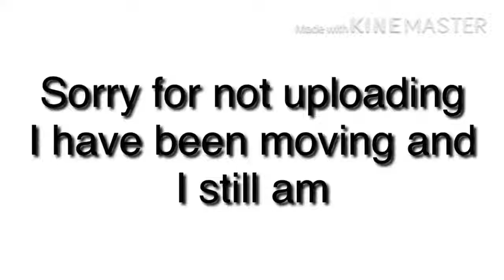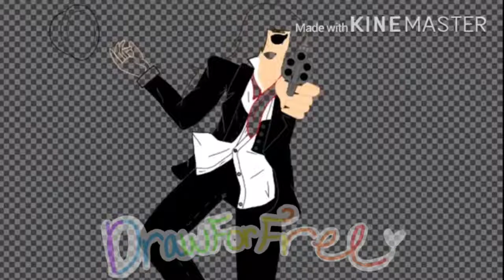Mafia Version (Vura)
Music~•
Deorro- Rise and shine